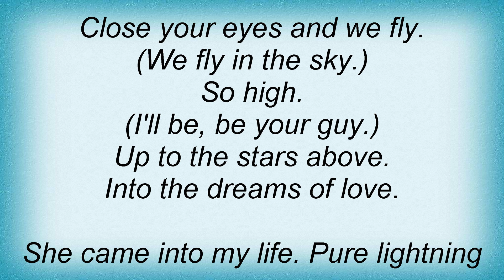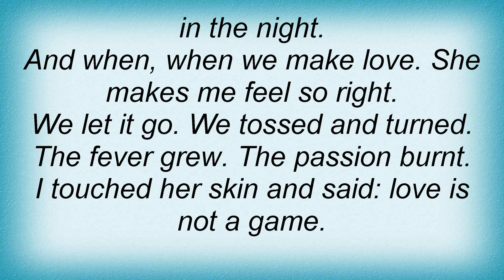Bad Boys Blue - Close Your Eyes Lyrics_1